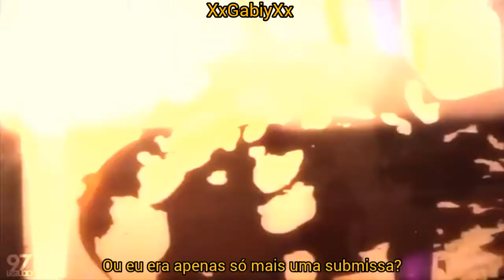Trailer da fanfic "Sex Attraction" (imagine Jeon Jungkook - BTS)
Fanfic disponível no wattpad!